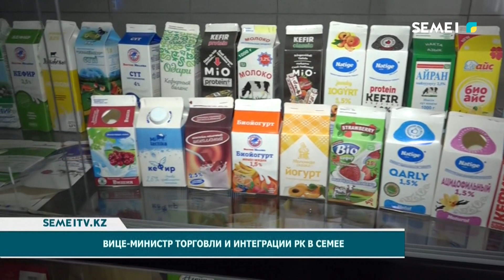Вице- министр торговли и интеграции РК в Семее